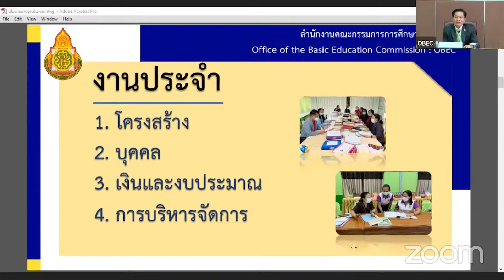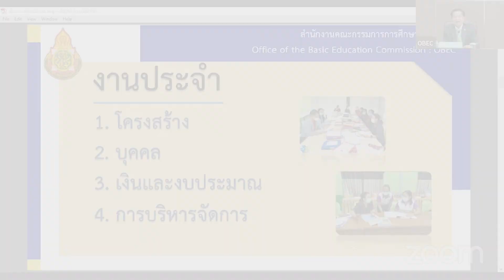เลขาธิการ กพฐ.เน้นย้ำทุกเขตเตรียมรองรับโครงสร้างใหม่ อ.ก.ค.ศ.เขตพื้นที่การศึกษา